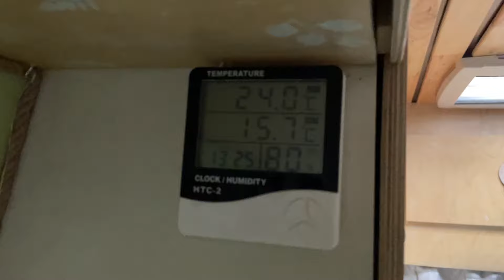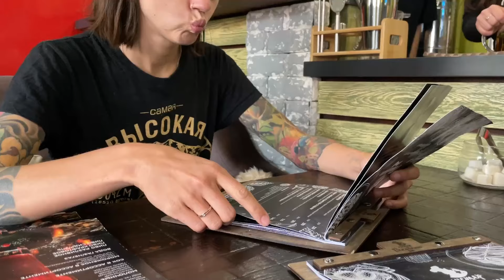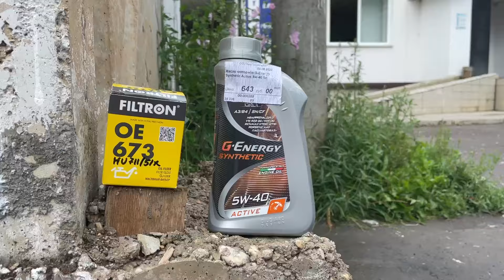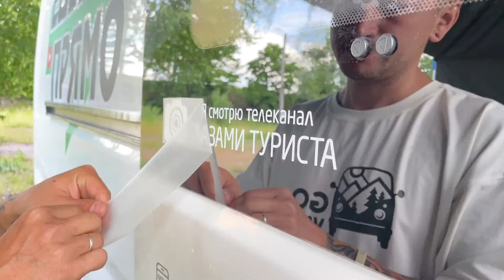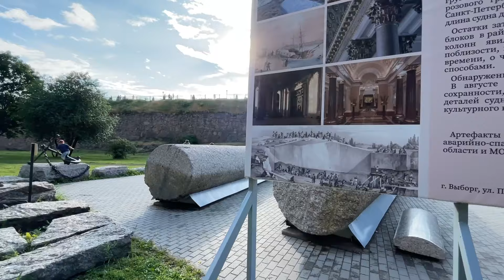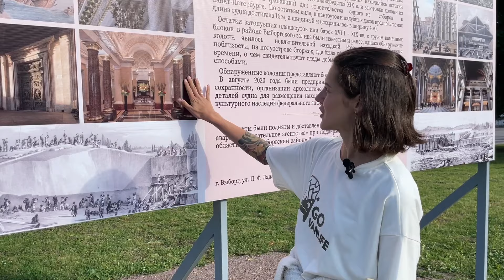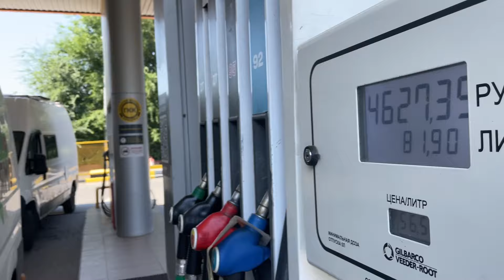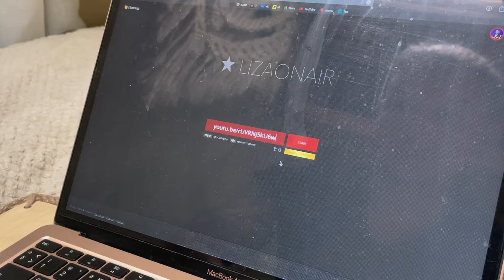Что случилось в дороге в доме на колесах? На автодоме с севера на юг.